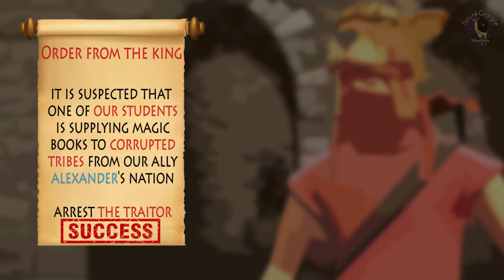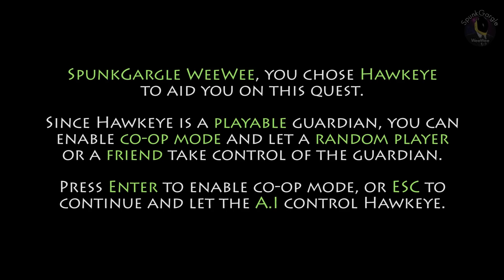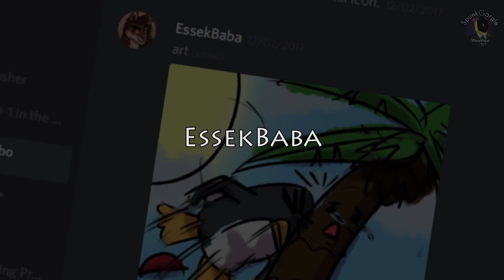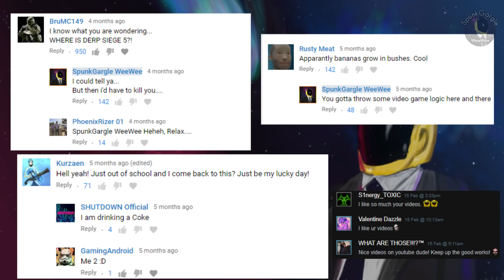(SFM) Forest Guardian 2 Episode 3 - First Person Animation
The third episode of my Forest Guardian 2 Journey!

4 months of work to bring you this, I hope you enjoyed watching it as much as I enjoyed making it! ❤️❤️❤️

💙 Special thanks to both Limbo and EssekBaba, they helped me a lot with their magnificent talent and ideas. (Creating the thumbnail, logo, HUD icons.. etc), Limbo also helped with the animated outro

💙 Special thanks to Spottus too, for making an artwork shown during the credits.

💙 And Special thanks to you, subscribers and viewers, for your support

*Patch Notes*

▇ Full version 1.0 ▇
The "game" is out of Early Access!
+ New menu
+ Reworked the HUD elements (Stats, Crosshair, Ammo...)
+ Reworked the Skill Tree elements
+ New loading screens
+ New tips, changed the tips layout as well
+ New cutscenes and artwork for King Quests
+ New music
+ New Mini-Games, including The Shell Game and Horse Racing!
+ New artwork for Jaguar and Hawkeye
+ Co-op mode is out of testing and is available now
+ New Co-op mode lobby menu (inspired by Rainbow Six: Siege!)
+ Added new parkour system that allows vaulting over objects
+ Added new screen and audio effects when the player has low HP
+ Improved the Through the Ages system
+ Tweaked Jaguar and Hawkeye's stats:
* Jaguar: Sprinting speed is slightly faster, has a bit more HP, slightly increased the default accuracy and control for ranged weapons
* Hawkeye: Sprinting speed is slightly faster, slightly increased the efficiency in hand-to-hand combat

+ Added new items:
* The Derringer, Flintlock, Musket, Royal Sword, Antique Sword, Cannon, Double-Edged Axe, Lance
* Corn Bread, Chocolate Cake, Sweet Potato, Eggplants, Pumpkin, Coconut, Pomegranate, Tropical Fish

+ Improved the Mercenary System
* You can now have up to 3 Mercenaries
* Buffed all Mercenary stats
* Slightly increased price of some Mercenaries
* Improved A.I and interaction with the Player

+ Added new areas:
* Volcanic areas, Egyptian Pyramid, Aztec Temple, Treasure Islands, Lake, Underground Mine, Arena

+ Added new NPCs:
* Forest Guardians from other nations, Mutated Skinwalker, Phoenix (Can be found in Volcanic areas), Colossus Metal Giant (Circles the Treasure Islands), Hussar, Medusa, Antique Skeletons, Octopus, Kraken, Sea Emperor, The Whistler Hallucination, All-Fours Hallucination, Tall One Hallucination

+ More A.I Improvements
+ Improved Combat System
+ Monthly Payment will now increase based on your Rank
* Increased Rank 1 Payment to 500 Gold (From 400)
* Some King Quests will now give a payment bonus for the month they were finished in

+ Added new skills to the Skill Tree:
* Eyes of the Dragon, Focus III, Detective II, Call to Arms, Leader II, Juggernaut, Equalizer

+ Balanced some skills:
* Decreased Spear Charge cooldown to 15 seconds (from 20)
* Increased Silent Hunter's recharge time to 16 seconds (from 10)
* Buffed Mercury's bonus effects

+ Tweaked Hallucinations' stats
+ Hallucinations are much more aggressive when completely insane
+ Fixed Armor not properly tanking damage
+ Fixed Crocodiles instantly killing Jaguar, even with full HP and armor (Doesn't happen to Hawkeye)
+ Fixed cosmetics not syncing during cutscenes
+ Fixed hallucinations not disappearing if you get insane and then sane again
+ Fixed insanity ambiance sometimes playing even after you become sane
+ Fixed bears teleporting while chasing the Player
+ Fixed Spear clipping through Hawkeye's hands
+ Many more bug fixes...

- KNOWN BUG: Juggernaut's special gloves might disappear randomly
- KNOWN BUG: 3 Colossus Metal Giants might spawn, this is unintended, only 1 is supposed to spawn
- KNOWN BUG: The ammo counter might not appear for the Bow and Crossbow

▇ End of patch notes ▇

🔊 Music Used 🔊

Under Water - Silent Partner
Working In The Rain - Don't Starve: Shipwrecked
Working On Island Time - Don't Starve: Shipwrecked
Sailing The Seas Of DS - Don't Starve: Shipwrecked
Overtime Music - Rainbow Six: Siege
Oregon Map Music - Rainbow Six: Siege
Tense Excitement 1 - Johannes Bornlöf
Floating In Space 2 - Johannes Bornlöf
Breaking Point 1 - Rannar Sillard
Witch Music - Left 4 Dead 2
Pause Menu Music - GTA 5
Hiding In Darkness - Magnus Ringblom
Saudade - Peter Sandberg
Endless Possibilities - August Wilhelmsson
Deep In The Woods - Anders Schill Paulsen